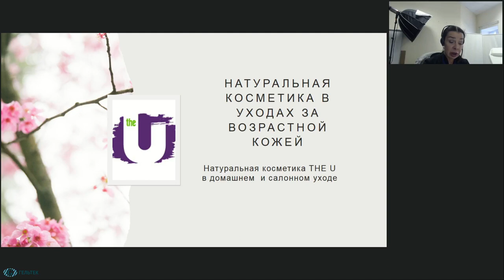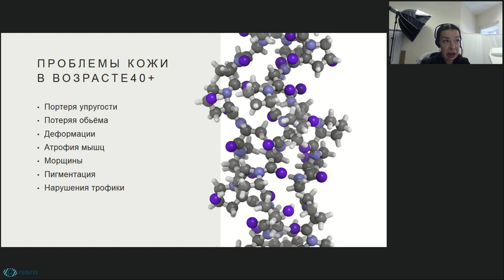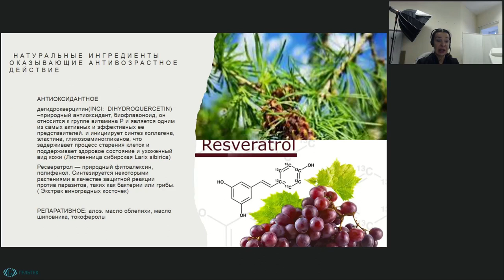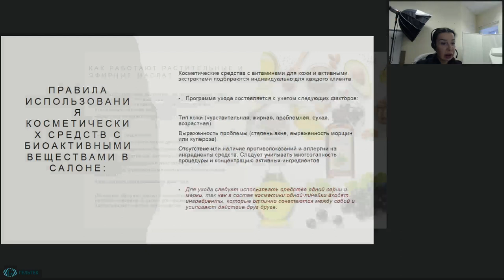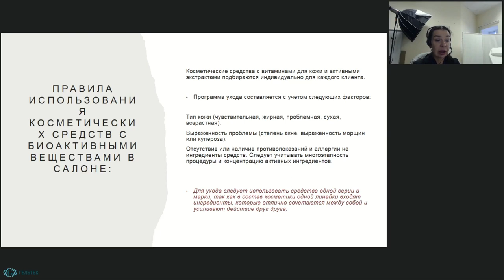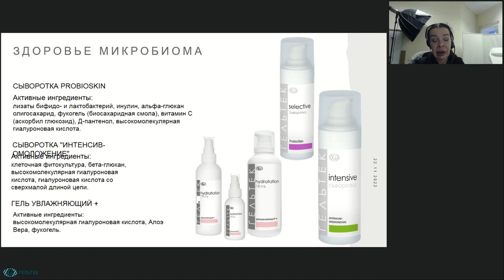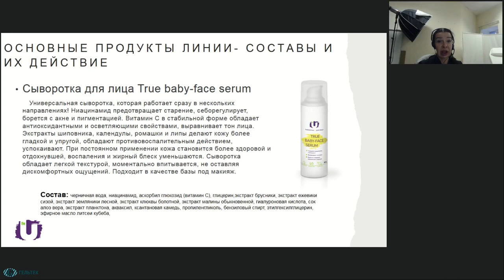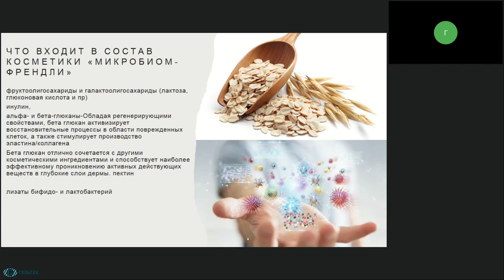Запись МК "Натуральная косметика в антивозрастном уходе за кожей"